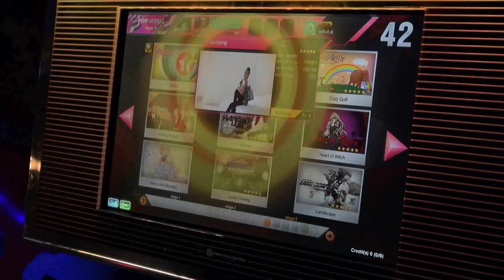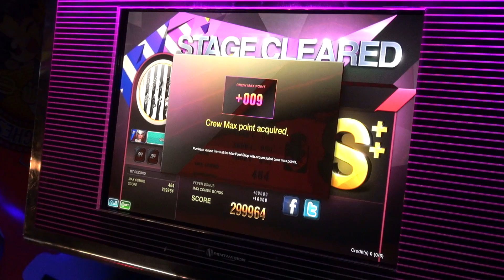[dlon9]DJMAX Technika 3: Jumping [NORMAL] Perfect Play